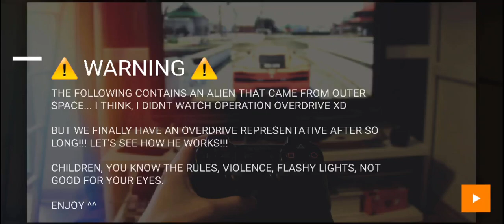Power Rangers Legacy Wars: Tyzonn, Mercury Ranger, Sliding Into Battle!!! (How To Play)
Finally!!! After so long, we finally have an Operation Overdrive representative!!!

Tyzone packs a punch despite being an epic.

He's got something others don't, and that's what makes him different from the other Rangers!

Find out how to use him effectively in this video!